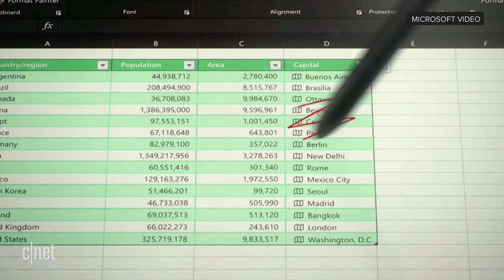Microsoft's Surface Pro X Laptop Reveal Presentation (with full trailer)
Microsoft today presented the new surface 3 laptop, a computer with a mobile architecture, now pushed to a fully functioning and powerful PC.